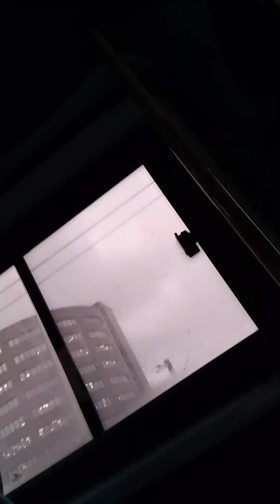скоро будем в театре